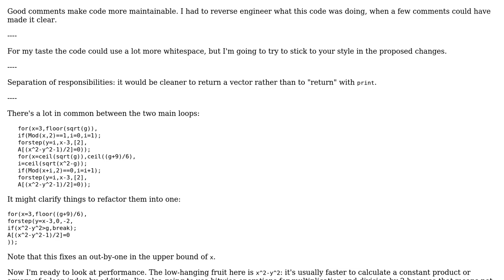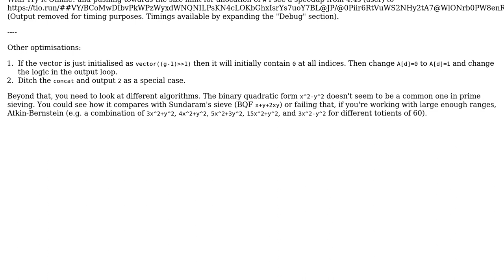Code Review: Prime number sieve using difference of two squares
With thanks & praise to God, and with thanks to the many people who have made this project possible! | Content (except music & images) licensed under CC BY-SA | Music | Images & others | With thanks to user Toby Speight user Peter Taylor user Peda Terzic and the Stack Exchange Network Trademarks are property of their respective owners. You are responsible for your own actions.